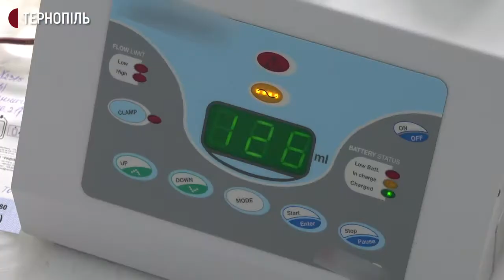Тернополянки до Дня донора здали кров 40-й та 17-й раз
Тернопільські донорки Тетяна Юркова та Людмила Винничук до Дня донора здали кров 40-й та 17-й раз. Тетяна – працівниця обласного центру переливання крові, а Людмила – військова